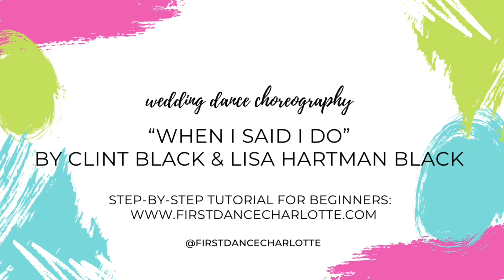WHEN I SAID I DO - CLINT BLACK & LISA HARTMAN BLACK | BEGINNER CLASSIC COUNTRY FIRST DANCE WEDDING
Learn this beginner-friendly first dance and full routine to “When I Said I Do” by Clint Black & Lisa Hartman Black for your wedding

Created by Alex Zsoldos, award-winning wedding dance instructor and owner of First Dance Charlotte, “Learn To Dance For Your Wedding At Home” is the QUICKEST and EASIEST way to learn your first dance online. Unlike other tutorials and online programs, we keep things simple and beautiful without overloading you with steps and techniques that you’d never be able to learn without in-person lessons. No stiff or unnatural choreography here or awkward “ballroom-y” moves you don't need to know and don't have time to learn. If you are looking for wedding dance instruction that will make you look NATURAL, RELAXED, and LIKE YOU KNOW WHAT YOU ARE DOING (and quickly!), you've come to the right place.

- If you live in an area without access to a wedding dance instructor
- If you are nervous about learning to dance in front of a bunch of strangers
- If you travel a ton for work or have schedules that prevent you from taking lessons
- If you are a same-sex couple (modifications included!) or opposite-sex couple
- If you just want to learn something simple and classic (not overly complicated)
- If you simply waited too long to book private lessons (it's ok, we all do it!)

🤔 STILL NOT CONVINCED?
Check out this video for a look inside the tutorials so you can see how it all works